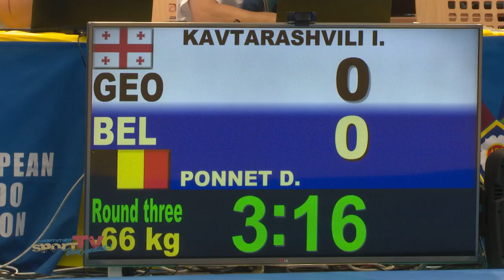Tag 1 | Junior European Judo Cup Berlin 2018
An diesem Wochenende trafen sich zum internationale Judokas aus 40 Nationen zum traditionellen Junior European Judo Cup in Berlin. Im bewährten "Judotempel" - dem Sportforum Berlin-Hohenschönhausen - richtet die Abteilung Judo und Karate des SC Berlin übrigens bereits zum neunten Mal dieses besondere Event aus. Am Wettkampftag 1 haben wir für euch Einiges an Leckerbissen vor die Kamera bekommen ...

PS: ... im Teil 2 gibt es dann den Wettkampf 2 zu sehen ;)